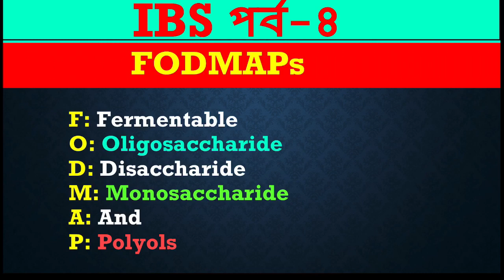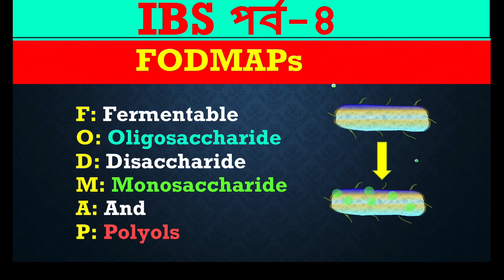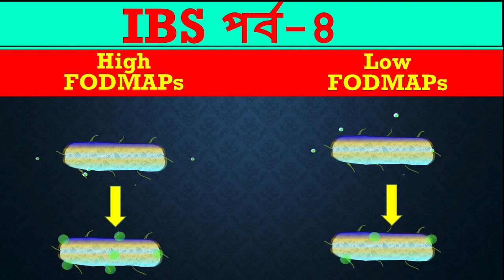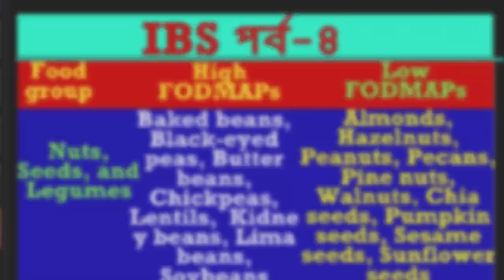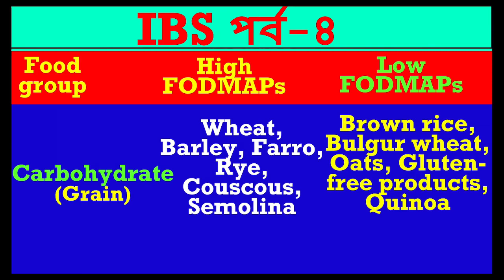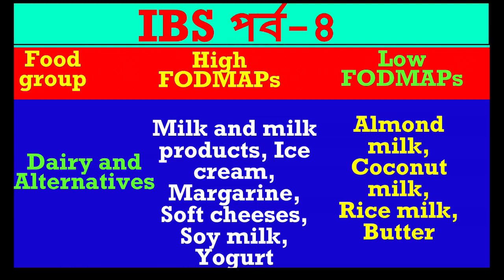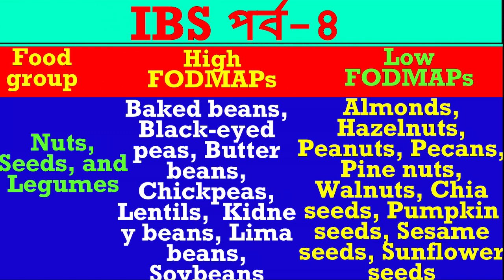IBS পর্ব -৪ : IBS রুগীদের জন্য Low FODMAPs খাবারের তালিকা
IBS পর্ব - ৪ : এই ভিডিওটিতে Low FODMAPs এবং High FODMAPs কার্বোহাইড্রেট, দুধ এবং দুধজাতীয় খাবার, বাদাম, সীড এবং ডাল জাতীয় খাবারের তালিকা প্রদান করা হয়েছে |